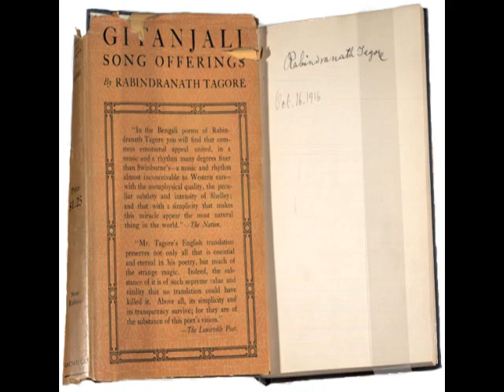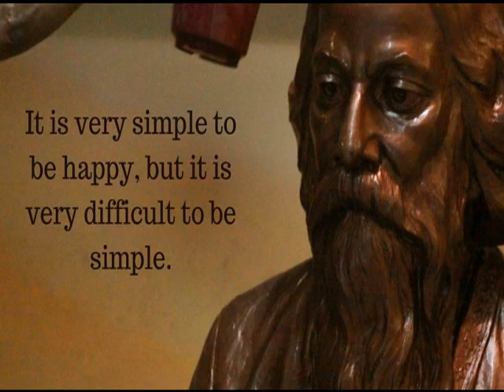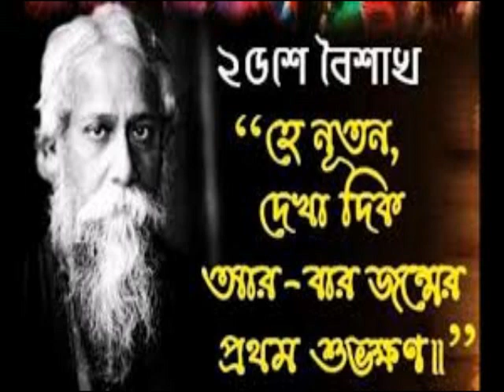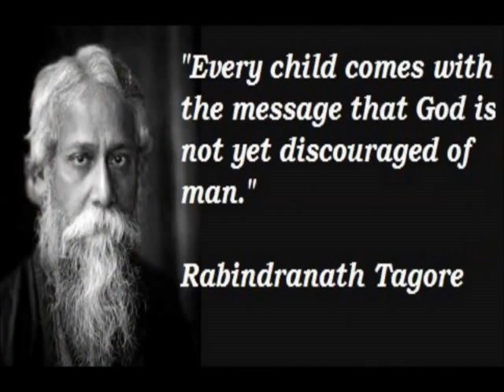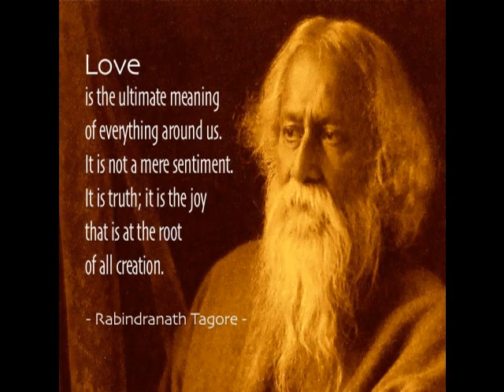4. Rabindra Jayanti 2020 (Part-2)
Students participation virtually  (in 2nd part) in Rabindra Jayanti 2020.
Rabindra Mahavidyalaya, Champadanga, Hooghly